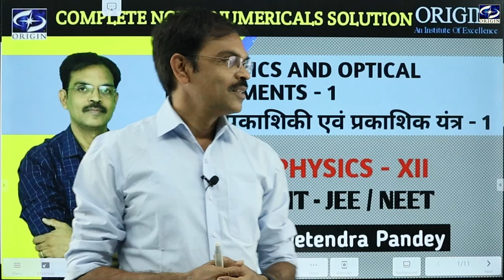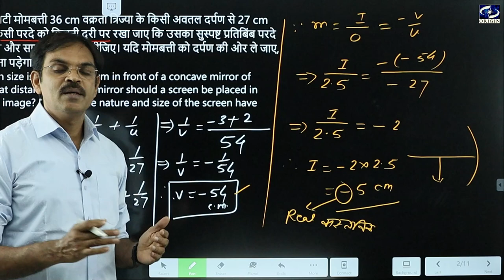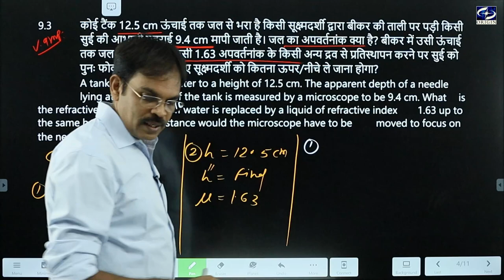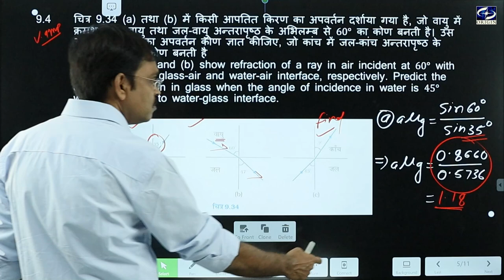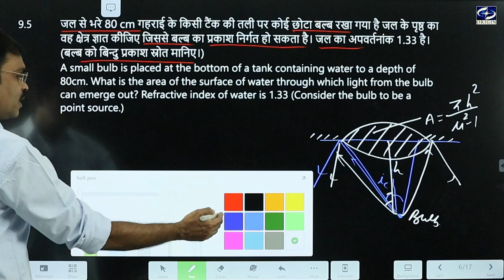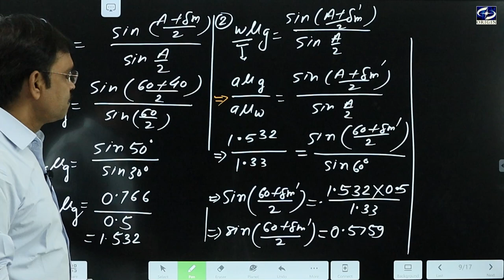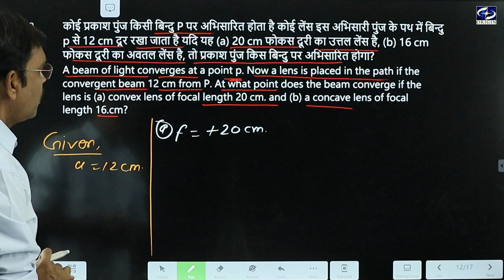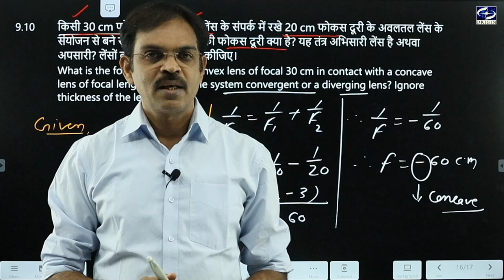Ray Optics किरण प्रकाशिकी - 1 / Chapter-7 Numerical NCERT Physics -12th /IIT-JEE/NEET